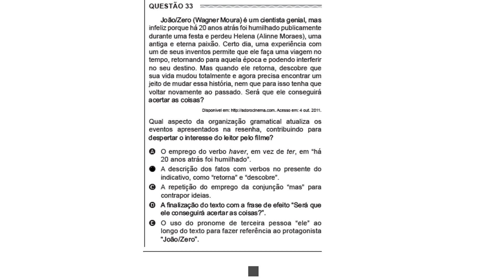ENEM 2017 - Questão 33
João/Zero (Wagner Moura) é um cientista genial, mas infeliz porque há 20 anos atrás foi humilhado publicamente durante uma festa e perdeu Helena (Alinne Moraes), uma antiga e ...